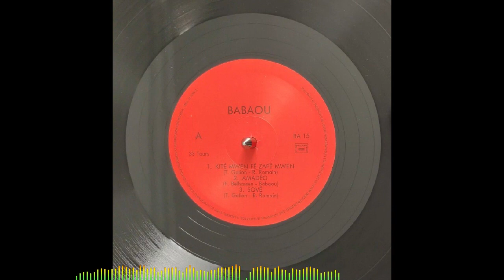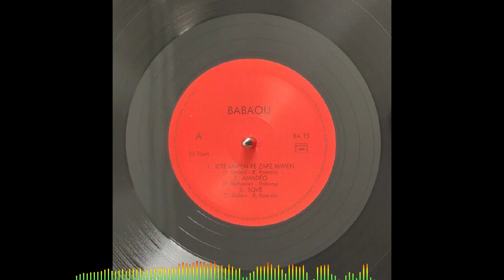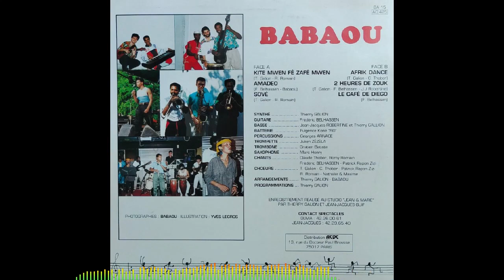BABAOU - Sové 🪘🎹🎸🎺🎼🎧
👨🏾ARTISTE : BABAOU
🎶TITRE : Sové
✍🏾 AUTEUR : Romy ROMAIN
🎼COMPOSITEUR : Thierry GALION
🎤INTERPRETE : Romy ROMAIN
📀ALBUM : Afrik dance
🎚️LABEL : -
🎂SORTIE : 198x
🌎ORIGINE : MARTINIQUE